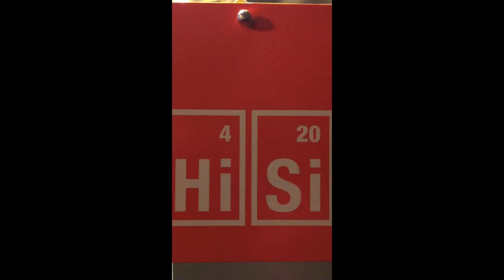HiSi Double-U Perc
A peak at my newly purchased Double U Perc from Hisi.  Just getting into it.  Also just messing around with the new version of Imovie as I just got a new notebook.  The glass is the newer U shaped perc with a honeycomb like design which makes for great diffusion.  The diffuser itself is also honeycomb.  The honeycomb along with the great surface area the beaker-like bottom provides provides very smooth rips.  A little splash back but ice nearly eliminates this problem.  Some people complain of drag on the bigger HiSi personally non as of so far.  May update video in the near future with review within video...